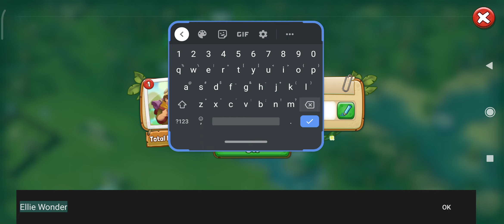Lost Suvivors - Island Game - Gameplay | Android